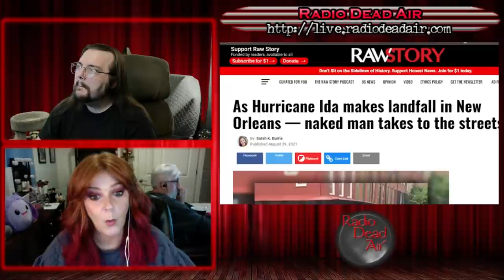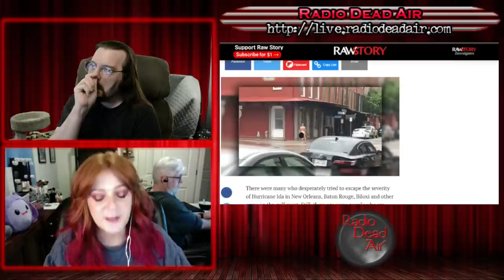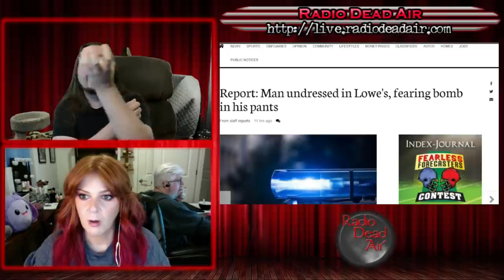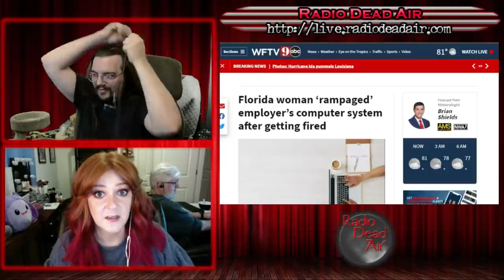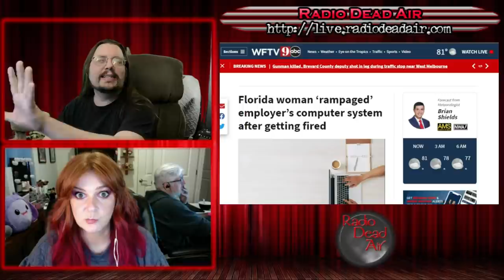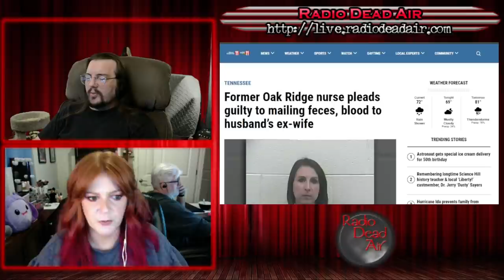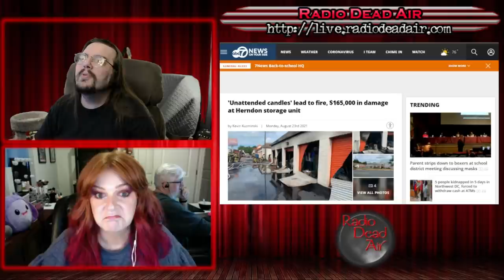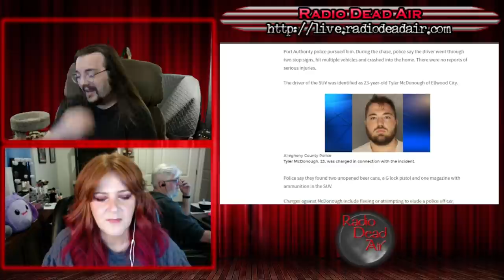WTFIWWY Live - Flapping in the Breeze - 8/30/21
This week: is that a cell phone in your pocket or are you pants going to explode? Also the worst HR manager in history, and when something smells good at the storage facility it's time to alert the authorities ...